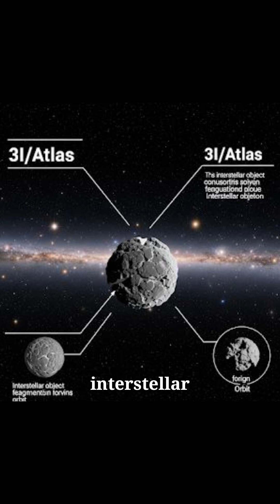IS 3I/ATLAS an Alien Ship? | The Fastest Interstellar Object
Discovered in July 2025, 3I/ATLAS is the fastest interstellar comet ever detected racing through our Solar System at over 137,000 mph. But what if it’s not a comet at all… and instead an alien spacecraft scanning Earth before making contact? In this short, we explore its mysterious origin, incredible speed, and what would happen if it sparked an alien invasion. Could it be the most important visitor in human history? 🌌

TAGS